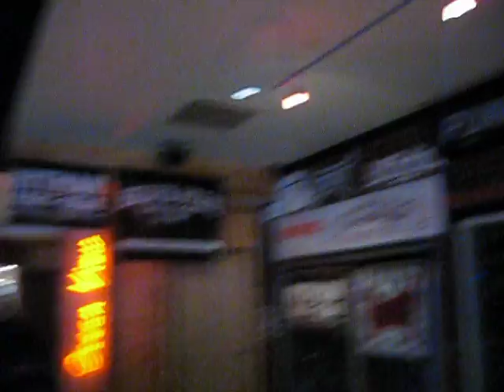Vegas Vlog pt1